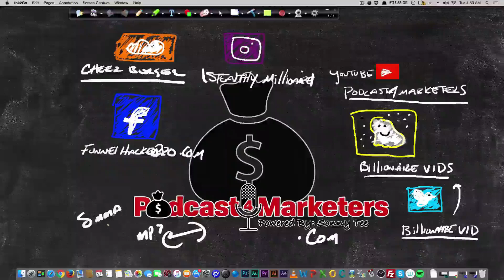How To Start Your Online Business For Entrepreneurs & Internet Marketing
How To Start Your Online Business is a Video I have been meaning to do.

When Ever I ask New Entrepreneurs what is there biggest sticking point the answer is always How To Start Your Online Business.

Starting an online business is the same as starting any business!

so when you ask How To Start Your Online Business the only answer I really have for Internet Marketers and Digital Marketers or even just NEW Entrepreneurs.

Is to CREATE GOOD HABITS ...

Online Marketing, Marketing Agency , Digital Marketing and Hustling online all take Discipline and Good habits to become successful and make money online.